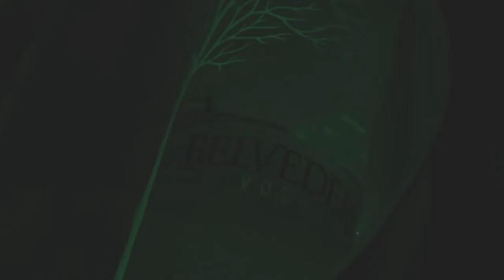YO VENGO DE CUBA 2017 DJGUEVARA